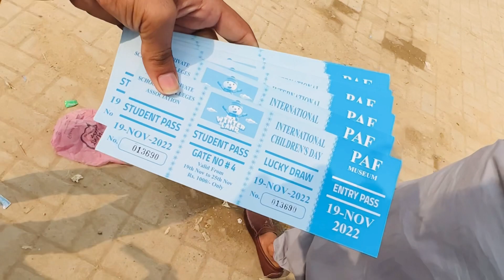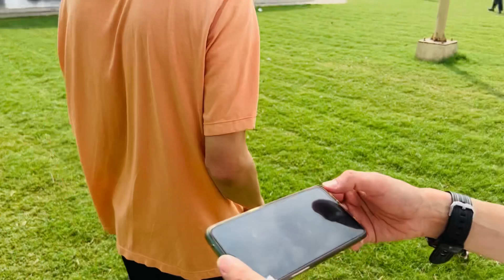PAF Museum With Korean BTS🙈❤️